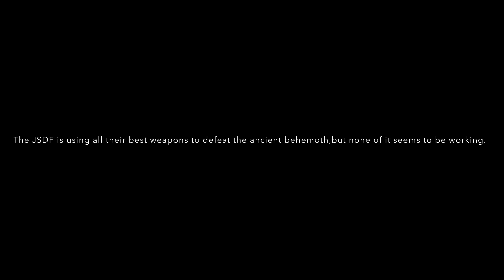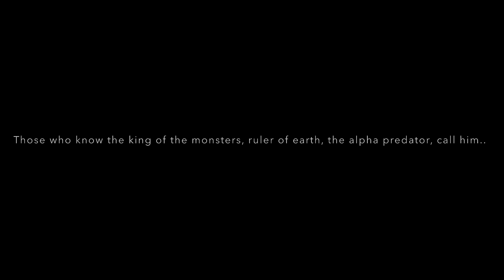ゴジラ vs ゴルザ(GODZILLA VS GOLZA): Stop motion film (TRAILER)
Expect it to be out probably by next weekend…maybe…

Characters aren’t mine, Godzilla is from Toho
And Golza is from Tsuburaya productions.